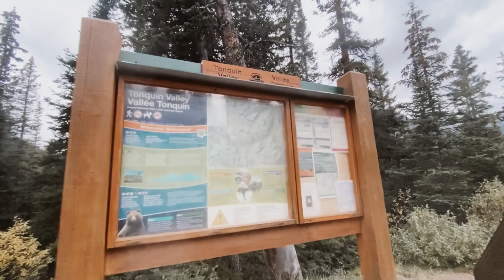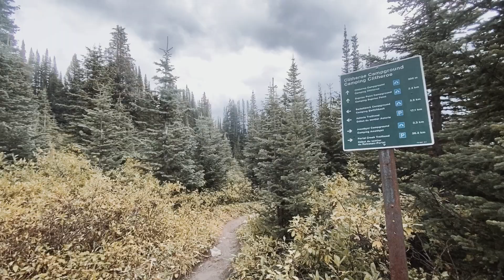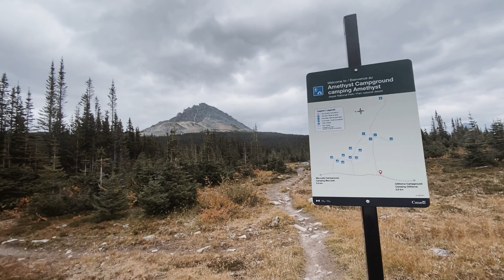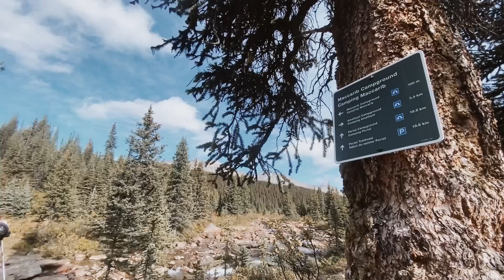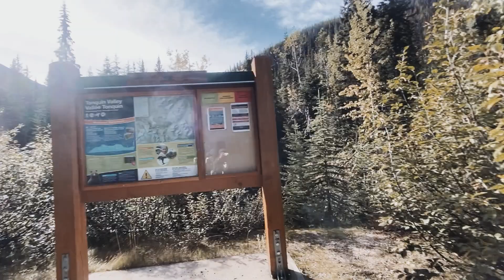Looking for Caribous in autumn | Tonquin Valley, Jasper National Park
After the crazy wildfire hit Jasper. Finally everything got back to normal.
Me and Jadyn decided to go to Tonquin Valley to find caribou.
Although in the end we didn’t see any but the view was gorgeous!

We hiked from Astoria trailhead to Portal trailhead and left one car in each trailhead. Total 43km but the second we hiked extra around 20km to find the caribou. Unfortunately we didn’t see any in this trip so maybe it’s another reason to come back again next time.

If you have just one car. Portal trailhead has fewer car go thru in the summer, so it’s difficult to hitchhike, but luckily it has reception to call taxi. Or you could hike down about 7km to 93A and try to hitchhike back to Edith Cavell Road and stop at Astoria trailhead.

Day 1 00:07 stay in Amethyst campground, 20.1km from Astoria trailhead.
Day 2 03:15 stay in Maccarib campground, 3.4km from Amethyst campground. hiking 20km more to find caribou but nothing found yet.
Day 3 05:18 on the way to Portal trailhead via Maccarib Pass 19km to go.

Facebook: 跟著曉文一起旅活 Wen's travel & life